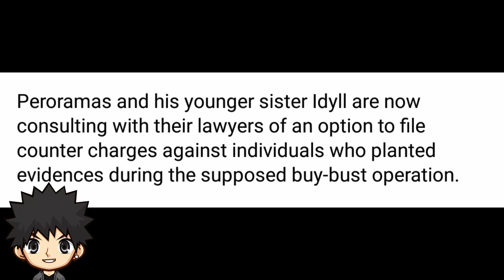KASO NI LOONIE, CASE DISMISSED NA !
KASO NI LOONE, CASE DISMISSED NA !
Na Dismissed na nga ang kaso ni lodi LOONIE taong 2019.

loonie vs tipsy d
loonie vs aklas
loonie song
loonie vs shehyee
loonie abra vs smugglaz shehyee
loonie vs
loonie vs badang
loonie break it down
loonie vs plazma
loonie vs g clown
loonie vs ziato
loonie balewa
loonie wag ka magdroga
loonie eskapo
loonie jroa
loonie kalmado

Please Follow LOONIE

Please Follow Ms. IDYLL

Please  Follow Fliptop